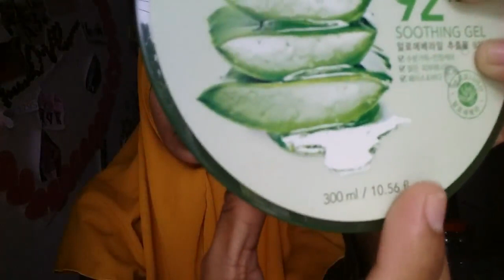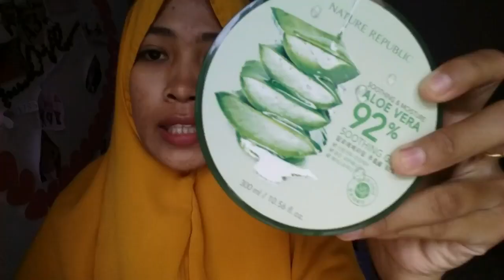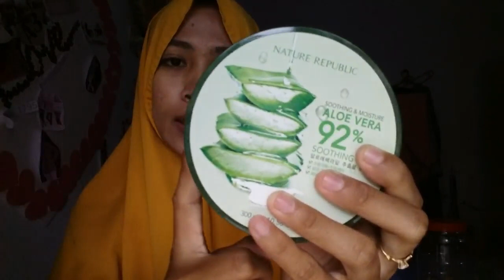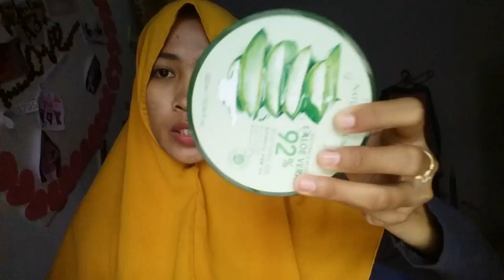[REVIEW] NATURE REPUBLIC 92% ALOE VERA | MAMPU MEMUDARKARKAN BEKAS JERAWAT DALAM 3 HARI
coment di bawah untuk video selanjutnya aku bakalan buat video review dan bedanya aloe vera dari nature republic dan the saem. setuju gak?
coment di bawah ya guys